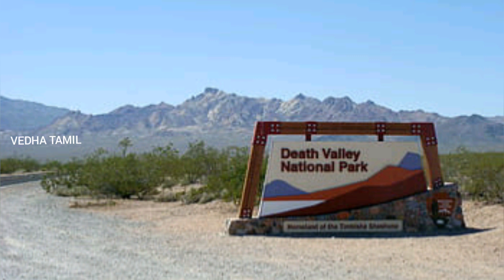Moving Stones Mystery | தானாக நகரும் கற்களின் மர்மம்? | Secret Behind Death Valley | Real Story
Sailing stones also known as sliding rocks, walking rocks, rolling stones, and moving rocks,moving stones, are a geological phenomenon where rocks move and inscribe long tracks along a smooth valley floor without human or animal intervention.Scientists have tried to solve the puzzle of the sailing stones for decades.What's the Mystery behind it? Let's watch the True Story...

🎵 Track Info:

Title: Chase by Igor Khainskyi

Take Care!
Be Safe
Wash Hands Regularly
With Love
NIVI